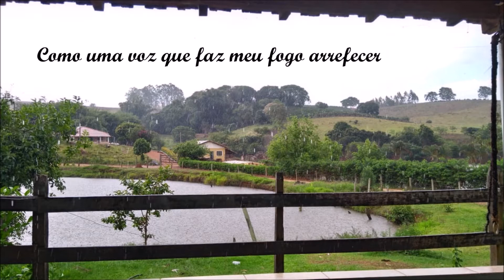Fresno - Quando Eu Caí (Karaokê/Instrumental) [Acústico]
Esse instrumental foi 100% produzido por mim, caso você tenha curtido e tenha interesse em produzir e lançar alguma música ou projeto seu por um ótimo orçamento, me manda uma DM pra a gente trocar uma ideia :)

fresno - quando eu caí - instrumental - karaoke - acustico - sua alegria foi cancelada - legendado - lucas silveira - vavo - guerra - paisagem